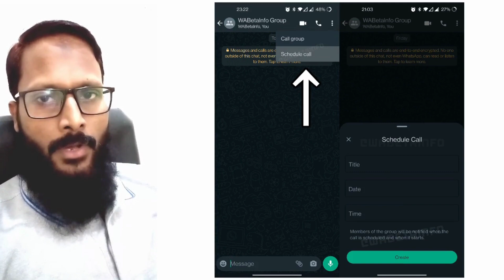Upcoming New WhatsApp Features in 2023 | Whatsapp new update | whatsapp update @SkillLeads​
This video covers following topics:
Upcoming New WhatsApp Features in 2023
New Features of Whatsapp
Whatsapp update
Whatsapp New Update 2023
Upcoming Whatsapp Features
New Whatsapp update 2023
New Feature Launch Of WhatsApp
whatsapp news
whatsapp news today 2023
whatsapp news today
whatsapp news update
whatsapp news live
whatsapp news pakistan
whatsapp news 2023
whatsapp news latest
whatsapp news channel
upcoming whatsapp update
upcoming whatsapp features 2023
upcoming whatsapp features
tech news
tech news pakistan
tech news channel
tech news pk urdu
tech news live
tech news urdu
tech news 2023
واٹس ایپ